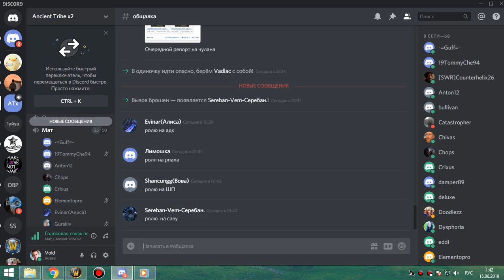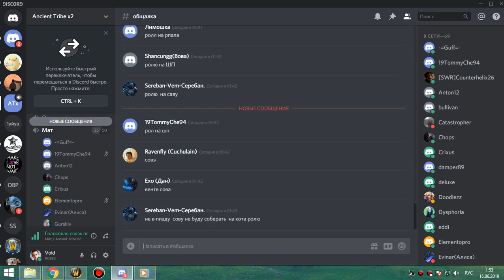РС 25об фурик-пвар 14 06 19